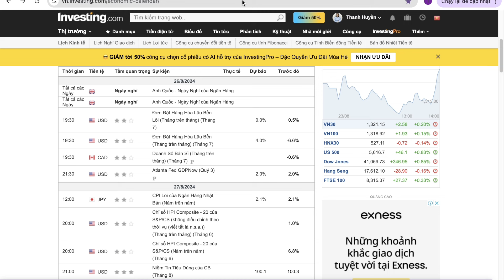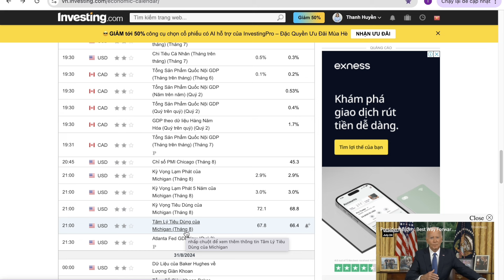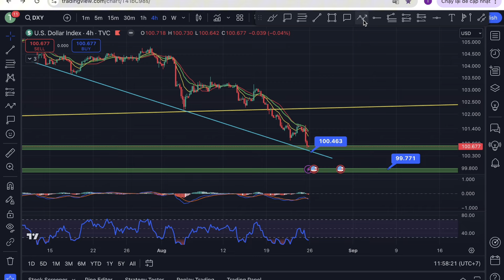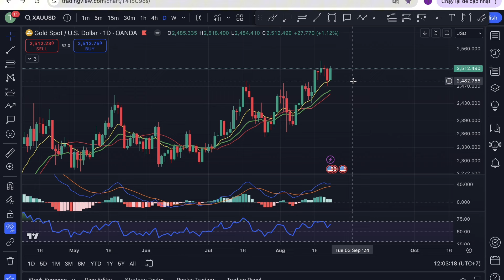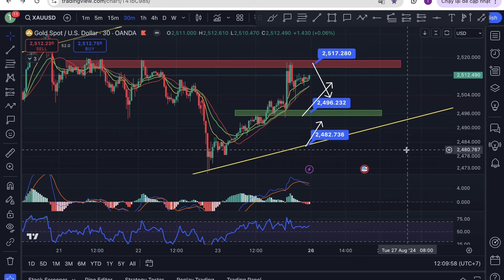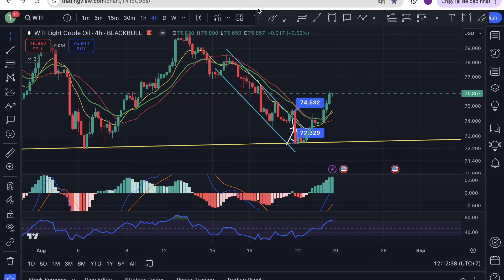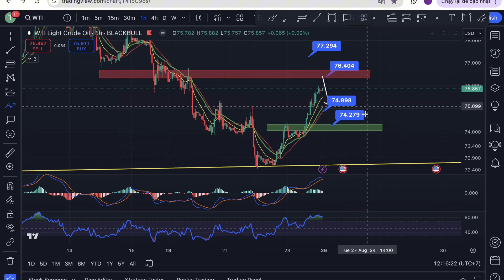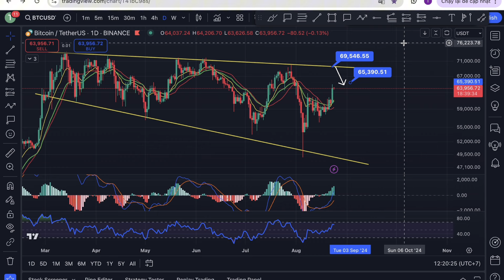Nhận định thị trường: Vàng, Dầu, Crypto tuần từ 26 - 30/08/2024 !!!